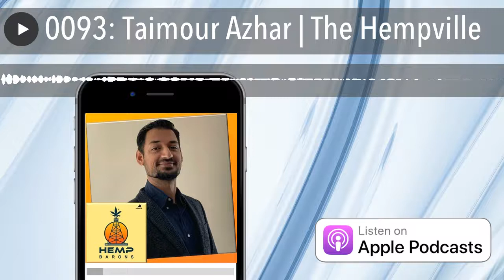0093: Taimour Azhar | The Hempville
Revitalizing local farming and manufacturing industry with a regenerative approach

Growing, processing and developing industrial products with hemp; Hempville is an American Hemp innovative company.  Taimour Azhar discusses supplying hemp hurd, hemp fiber and microns as sustainable industrial raw materials across US with Joy Beckerman.

Produced By MJBulls